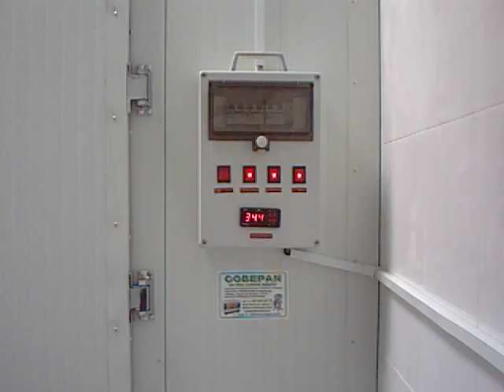Camara Fermentacion Panaderia y Pasteleria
Camara para fermentacion de masas, fabricada por COBEPAN.
Estas camaras las realizamos a la medida que necesite en cliente.
Equipadas con sistema de vaporizacion y cuadro de control exterior.